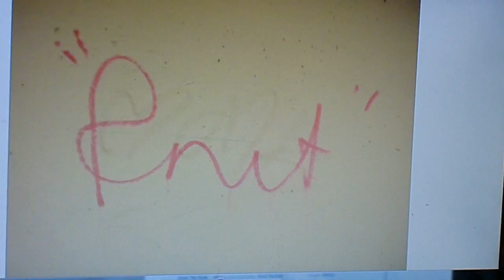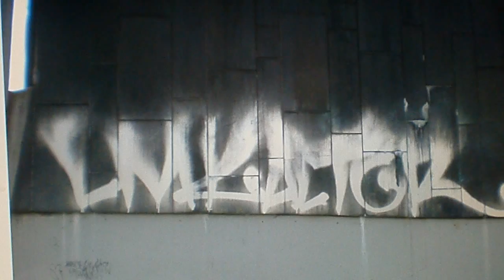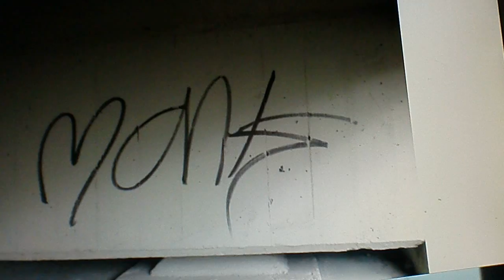Ziggy Zaggy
graffiti pictures